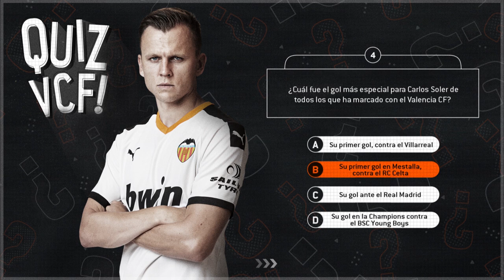🕹️ QUIZ DEL VALENCIA CF🦇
Cinco preguntas, cuatro opciones 🙇🏽‍♂️, una respuesta.

Five questions, four options 🙇🏽‍♂️, one answer.
Visit our APP & Web.